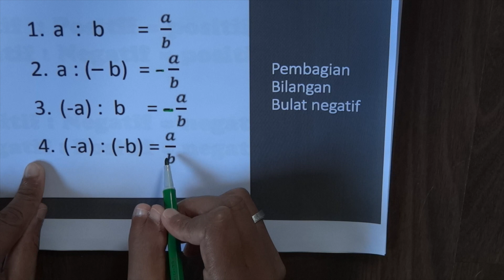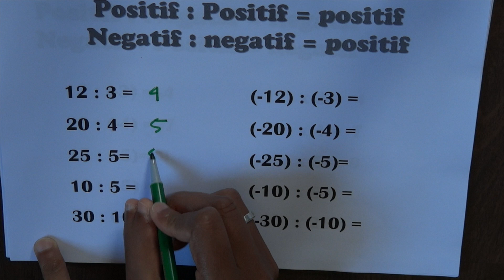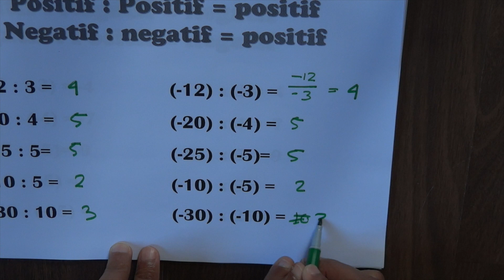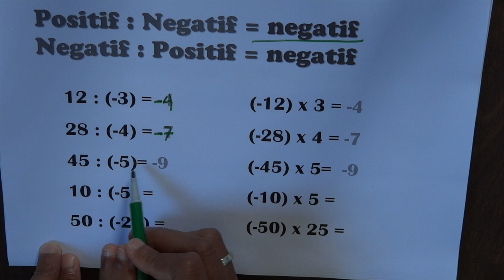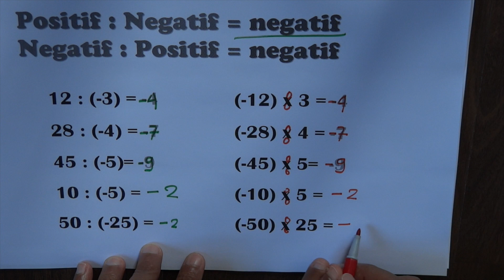Pembagian Bilangan Bulat - MatematikaKelas VII semester 1